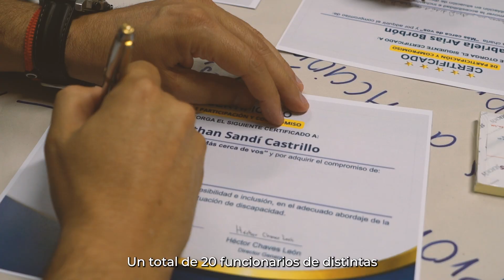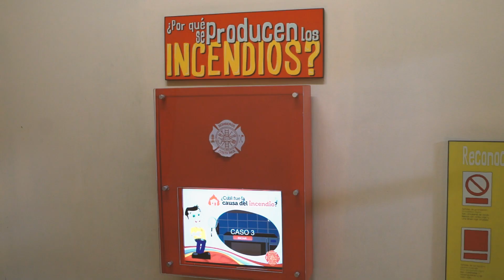VIDEO BOLETIN 22-2023 SOMOS INCLUSION